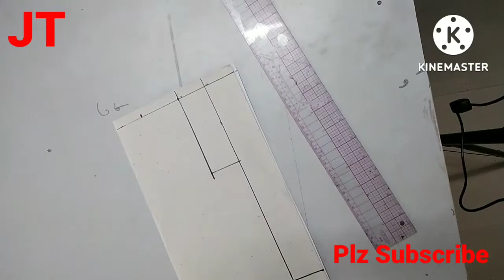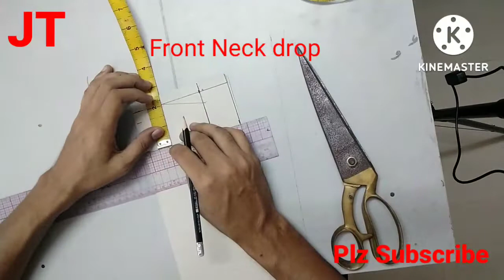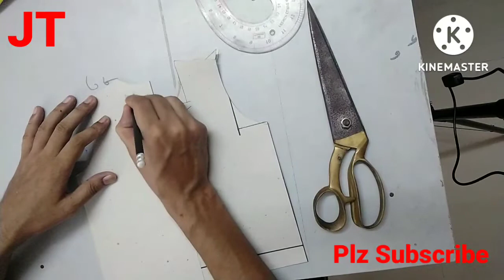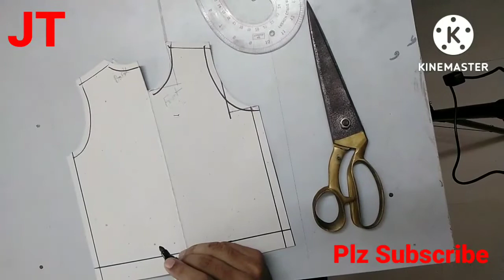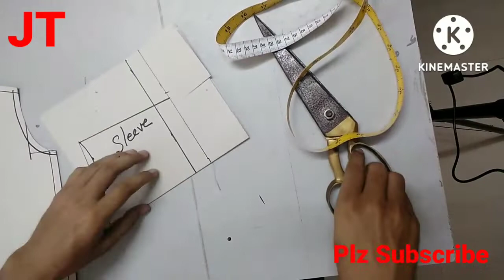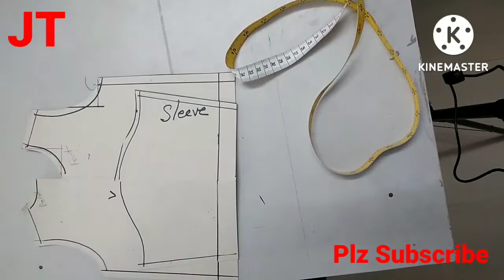T-shirt Pattern Making Tutorial Part 01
T-shirt_Pattern_Making_Tutorial

Very Easy Tutorial